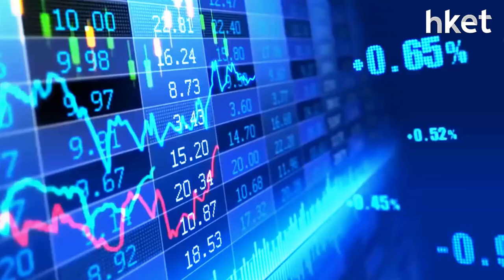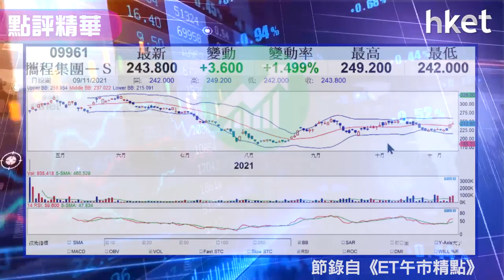【潛力股精選】張智威：攜程集團（09961）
受通關消息利好，旅遊股、航運股等通關概念股造好。投資者想乘通關憧憬炒旅遊股，信誠證券聯席聯董事張智威建議可選攜程集團（09961），料可再試先前高位，想知詳細策略如何部署，立即點擊收看／收聽。

Time code
00：05 - 港股市況速報
00：40 - 觀望氣氛濃厚 恒指反彈乏力
02：07 - 待騰訊 （00700） 明公布第三季業績 左右大市走勢
04：29 - 傳中央有條件重開K9校外補習 教育股向上
07：17 - 官媒發聲乳業不宜追求高端化及高定價
10：47 - 股票推介：攜程集團 （09961）
11：52 - 港股早市速報